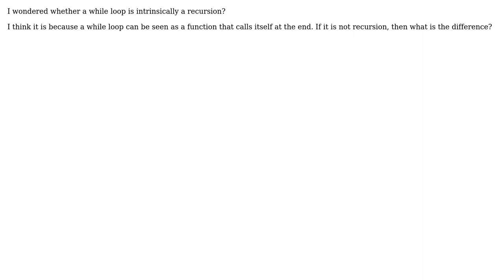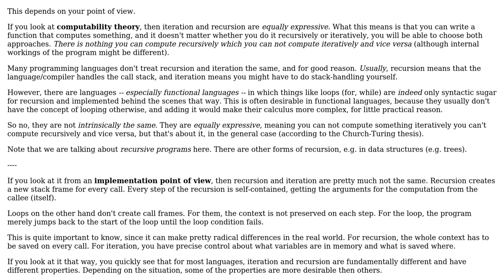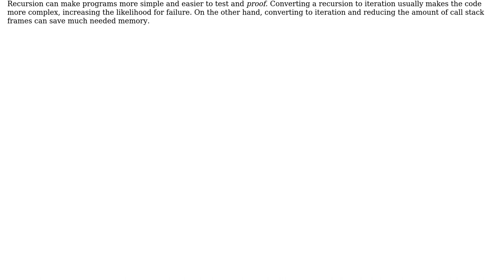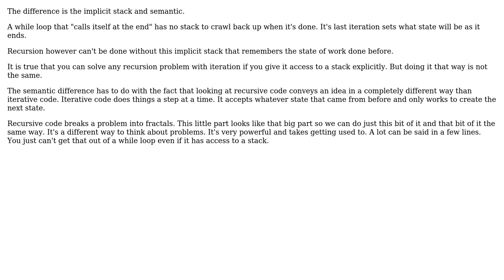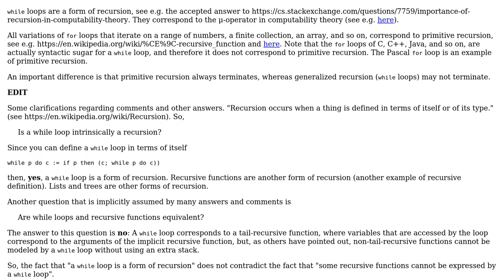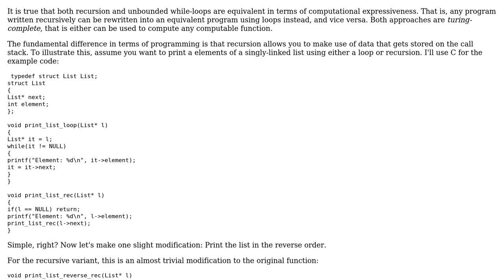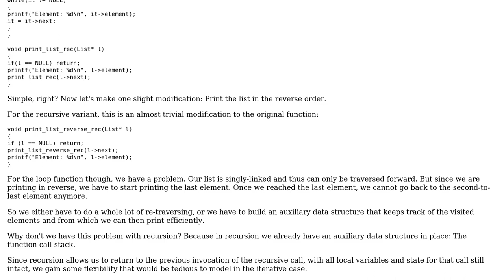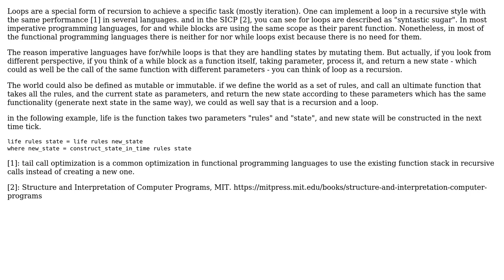Software Engineering: Is a while loop intrinsically a recursion? (9 Solutions!!)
Software Engineering: Is a while loop intrinsically a recursion?

With thanks & praise to God, and with thanks to the many people who have made this project possible! | Content (except music & images) licensed under CC BY-SA | Music | Images & others | With thanks to user zeawee user Polygnome user Peter Mortensen user Kilian Foth user JacquesB user Giorgio user ComicSansMS user candied_orange user Basile Starynkevitch user badbye user Anton Golov user All Workers Are Essential and the Stack Exchange Network Trademarks are property of their respective owners. You are responsible for your own actions.